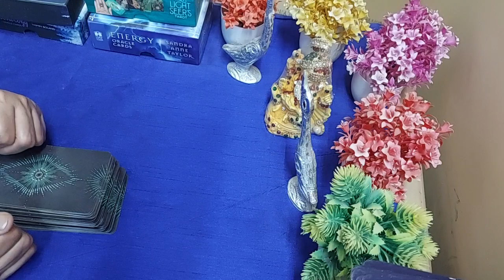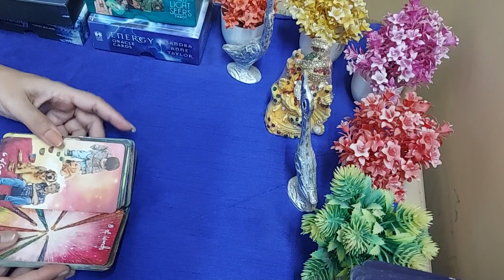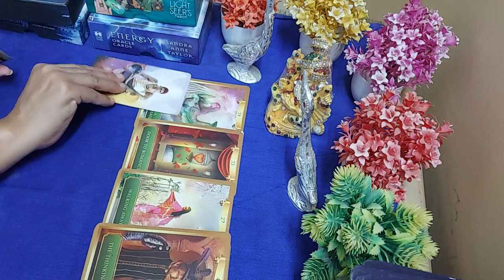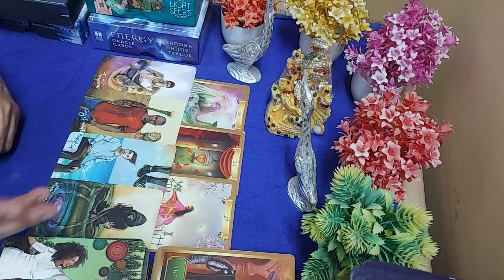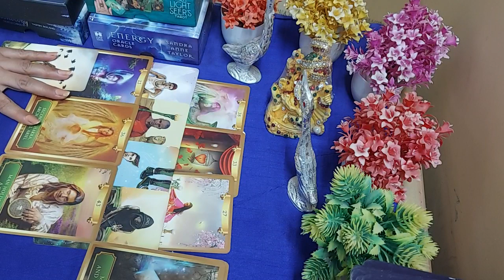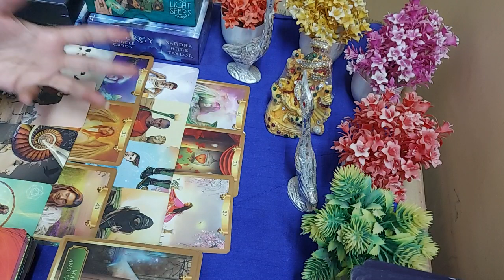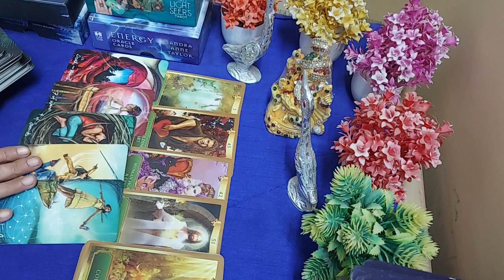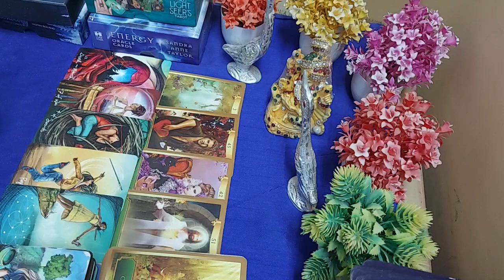💜LEO(Singh Rashi) in the month of October 2022.Love and career.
Hi everyone

This is a monthly reading for LEO sign in the month of October. it may or may not resonate with everyone.